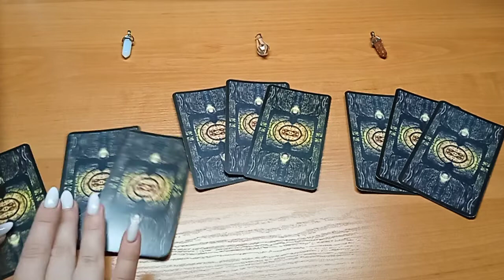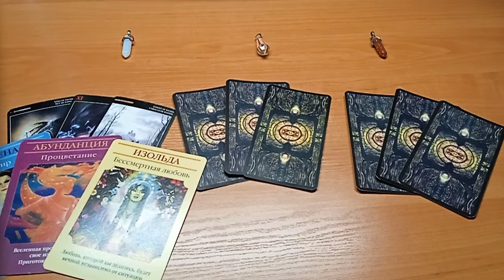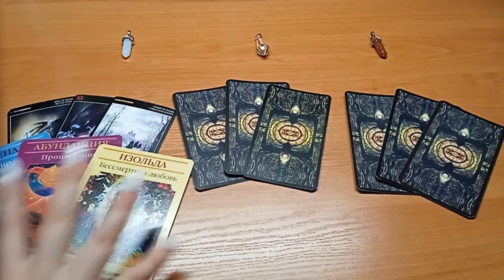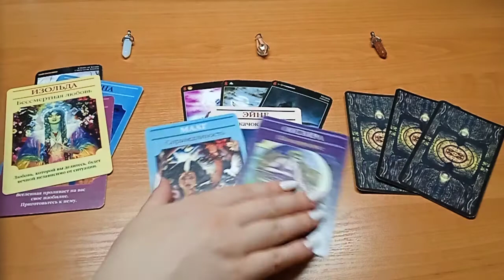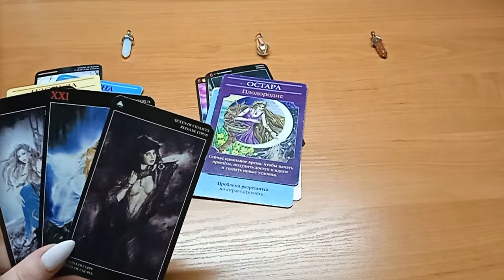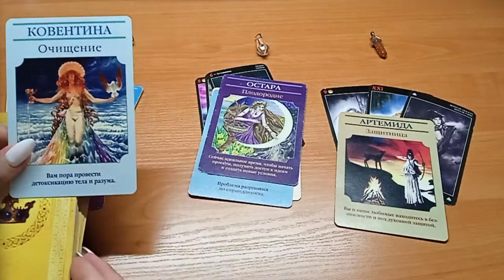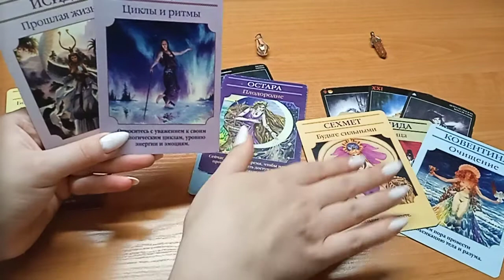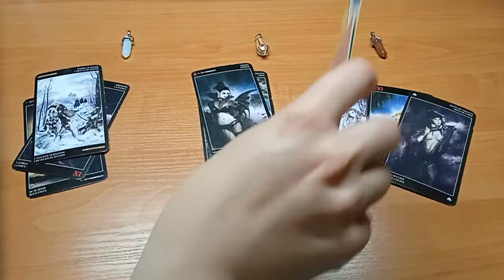что мешает исполнению моего желания? 🔮Таро расклад онлайн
Тайм код: 00:57 белый маятник,
03:25 прозрачный маятник,
04:58 коричневый маятник

Оплата консультаций производится ПОСЛЕ уточнений всех вопросов (в чате) и непосредственно ДО самой консультации. Больше интересного Вы сможете узнать в ленте и сторисах моего инстаграма. БлагоДарю за понимание и БлагоРазумие!